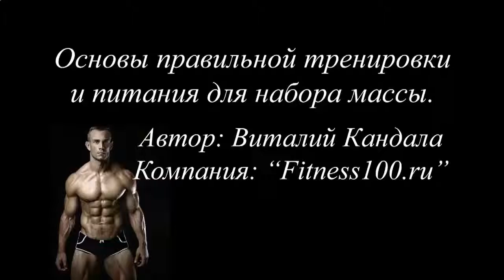КАК НАКАЧАТЬ МЫШЦЫ В ДОМАШНИХ УСЛОВИЯХ